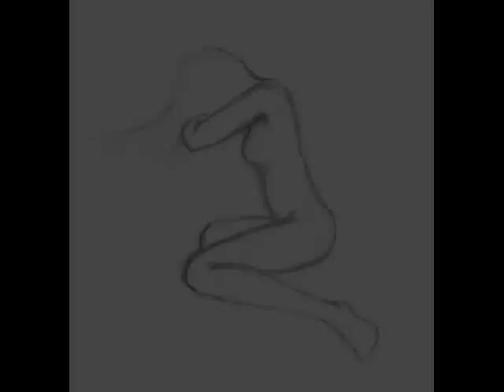Band of Horses - Monsters (early demo) HQ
This is an early demo version of Monsters.